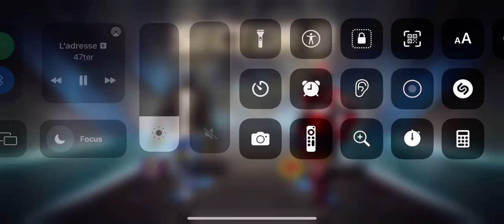i did many mistakes and what deserved me 1:13.011 😭😭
Yes im feeling better now, Yesterday night was worse than last time, but i took a couple of medications